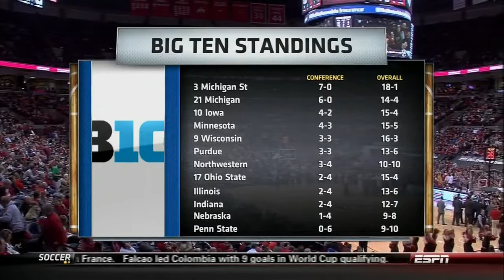Illinois @ #17 Ohio State (1/23/2014) (Second Half)